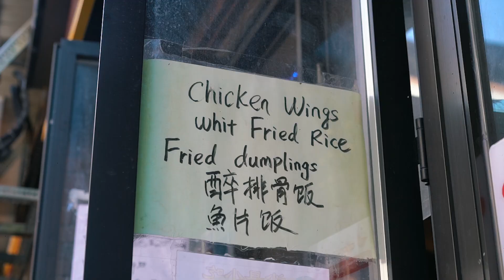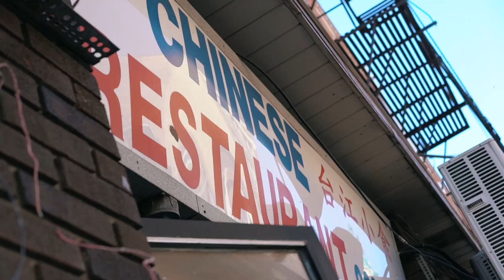Loe Badgett ft Dark Lo & Reef Hustle - Survived Everything (Directed by High Off Life)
Loe Badgett - "Survived Everything" (featuring Dark Lo & Reef Hustle) [Directed by High Off Life]
Song is featured on Loe Badgett - Facts Over Feelings project (2022).

Loe Badgett appears courtesy of @TheLoyalsRecords